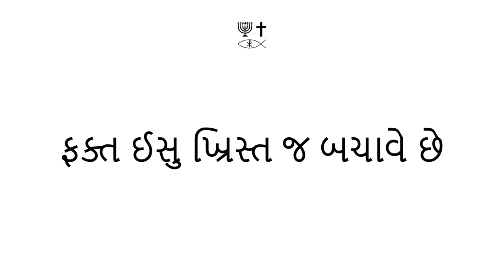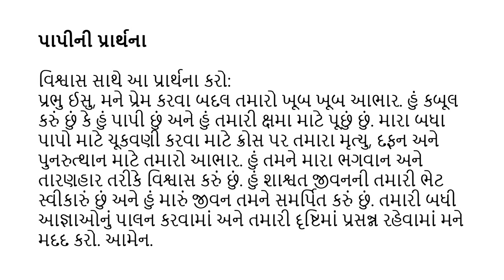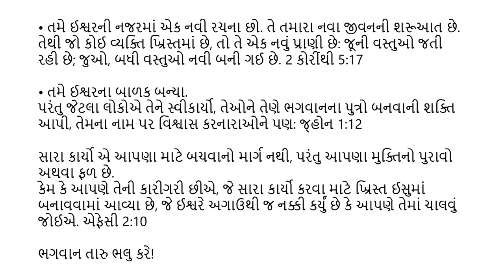Gujarati (ગુજરાતી) - Soul Winning Gospel Presentation - Only JESUS CHRIST Saves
અન્ય કોઈમાં પણ મુક્તિ નથી: કારણ કે સ્વર્ગની નીચે માણસોમાં બીજું કોઈ નામ આપવામાં આવ્યું નથી, જેના દ્વારા આપણે બચાવી શકાય. પ્રેરિતોનાં કૃત્યો 4:12